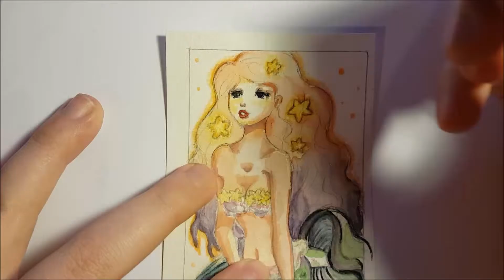ACEO/Kakaokarte (Speedpaint) Fischen nach den Sternen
Die kleine Meerjungfrau die nach den Sternen greift und vom Fliegen träumt, ich hoffe sie gefällt euch :) ein kleiner Speedpaint aus meinem Hobby.